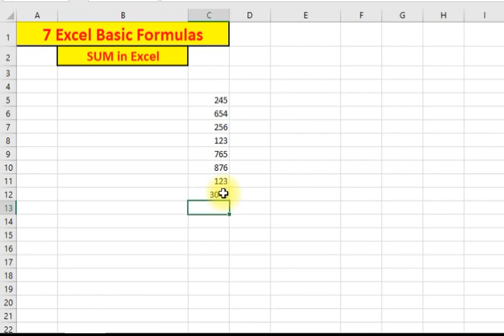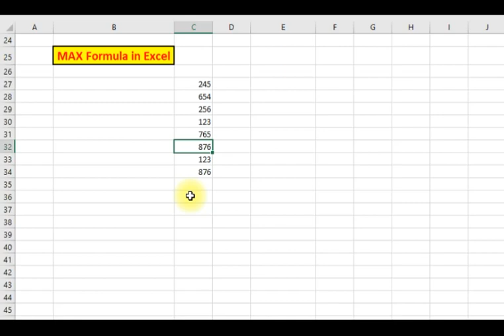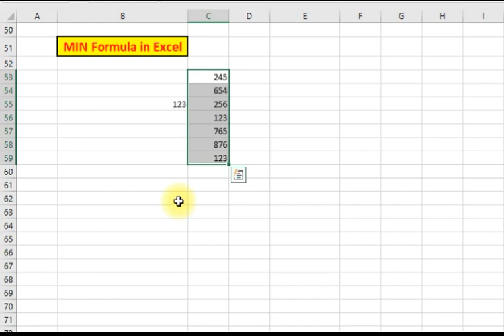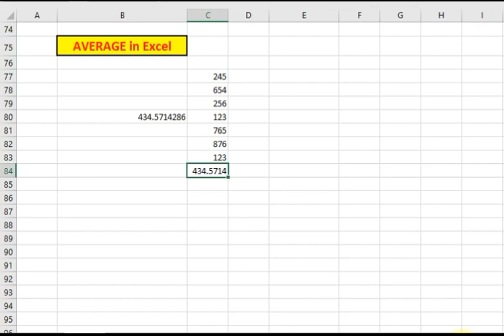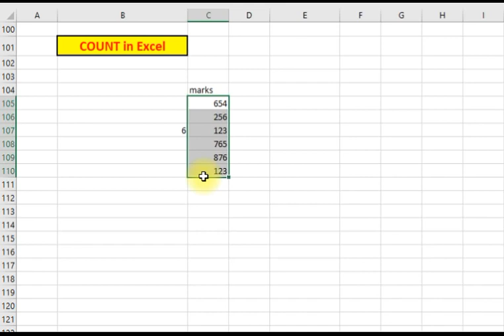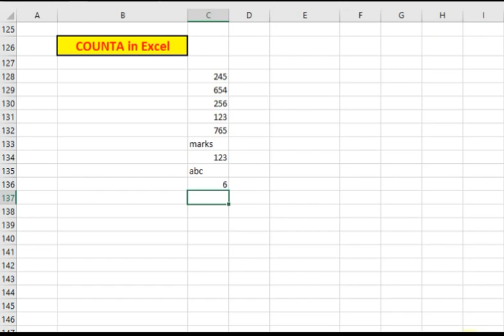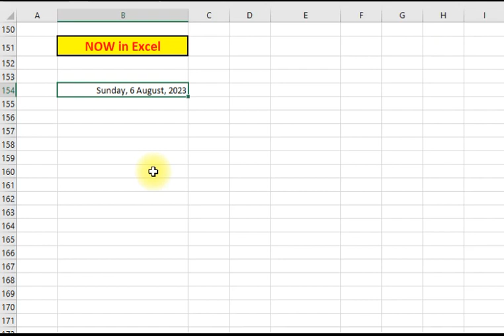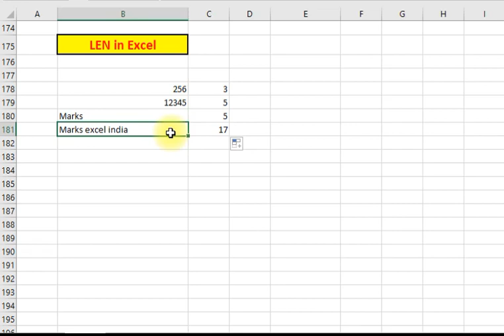Unlock Excel's Full Potential: Mastering Formulas for Powerful Calculations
Mastering Excel Calculations: Unleashing the Power of Formulas